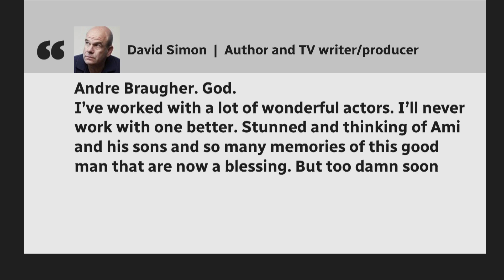Actor Andre Braugher mourned by castmates, colleagues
From his former castmates on Brooklyn Nine-Nine to the creator of Homicide: Life on the Streets, colleagues of Andre Braugher posted their tributes, praising his talent as an actor and character as a man. Braugher died Monday at age 61.